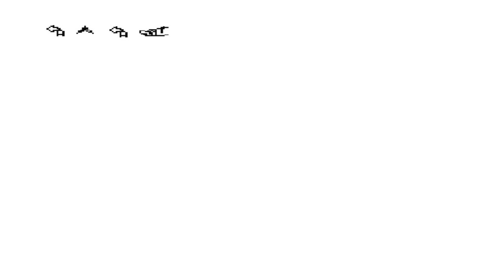REVENGE RUS - БЕЗ КОММЕНТАРИЕВ